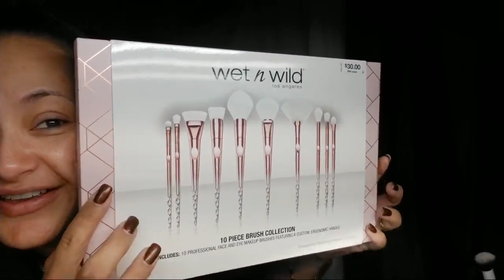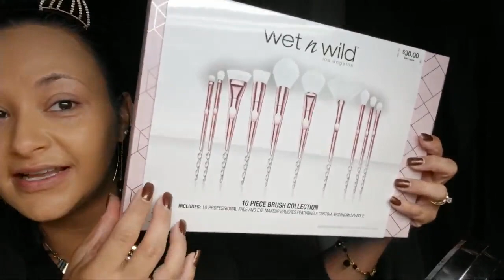Another New Palette To Try AND A SPECIAL ANNOUNCEMENT!